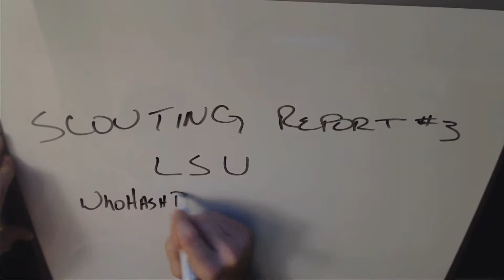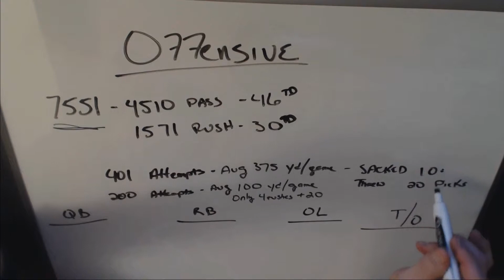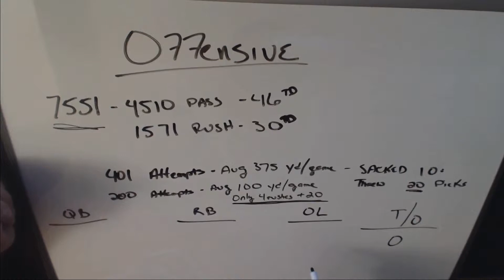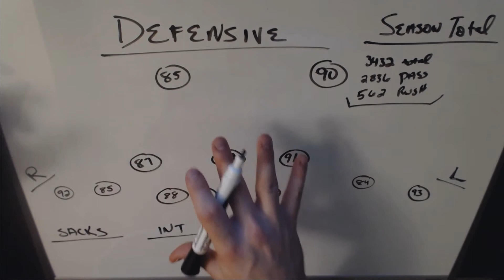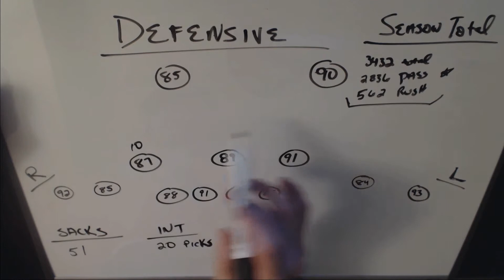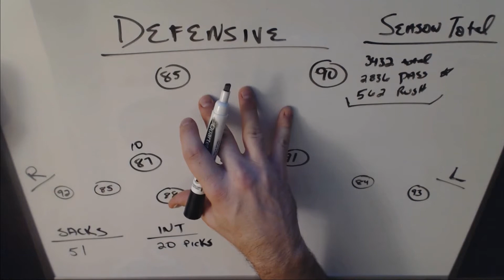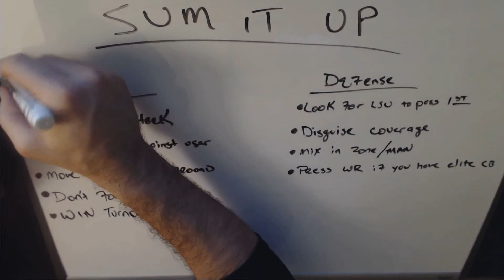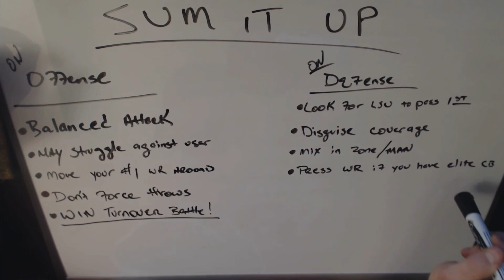NCAA Football 14 : Online Dynasty Scouting Report : LSU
Headed to Baton Rouge, Louisiana for the scouting report for LSU (WhoHashDealer).

The scouting reports will break down offense and defense biased on the stats from last season.  We'll look for cracks in the defense, and ways to slow down the offense.